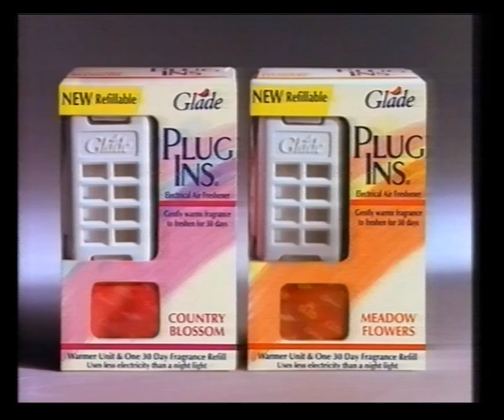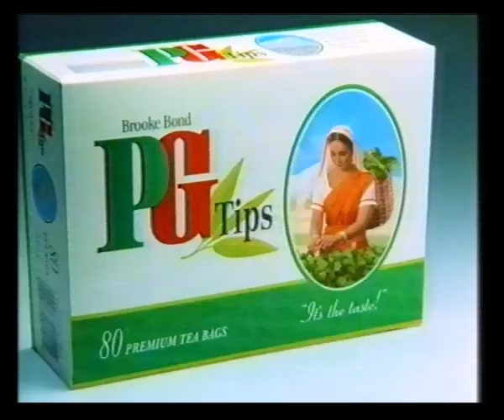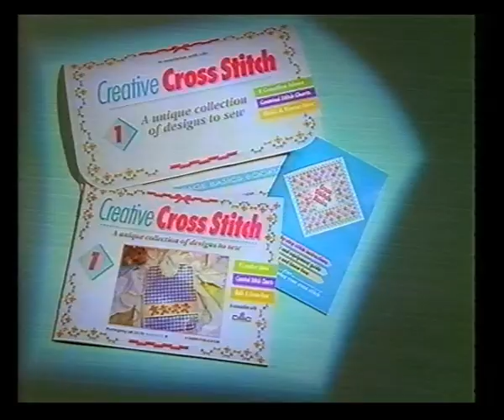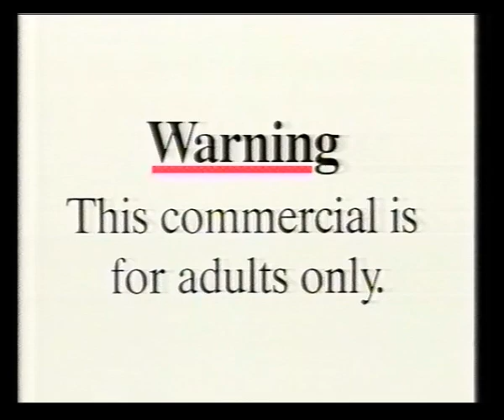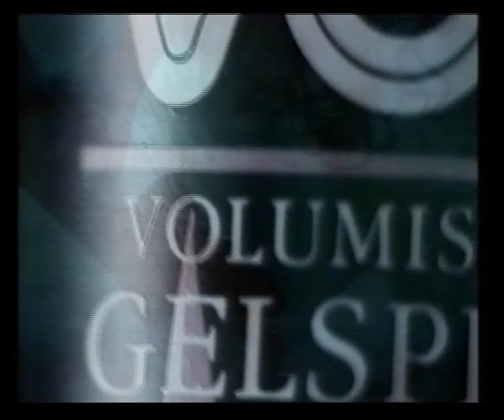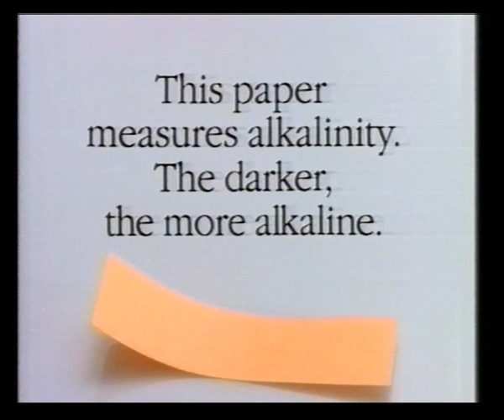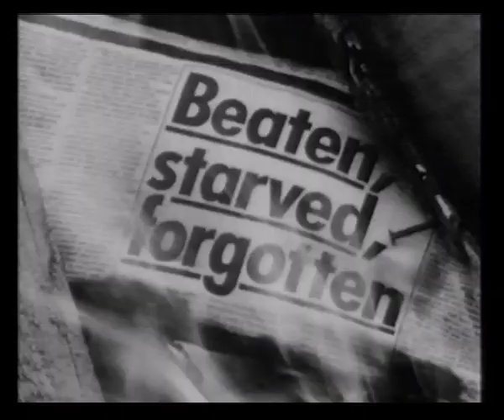Channel 4 | Adverts | Continuity | 1993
11th March 1993

Advert for Prudential

Adventures:The Shark Shocker trail
Channel 4 ident into State Fair

Adverts for:
Royal Mail
Glade Plug Ins
Argos
Sharwood's
Tesco
PG Tips
Creative Cross Stitch
Topsy Tail

Chambourcy
Options
Alberto VO5
Dove
Persil Colour
Comfort

Findus Lean Cuisine
NSPCC
Inland Revenue
Churchill Insurance